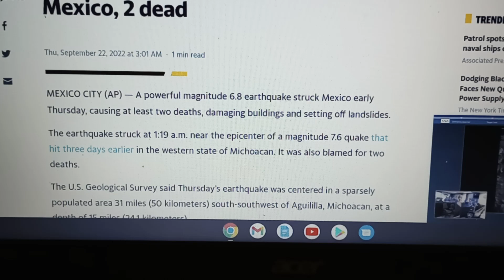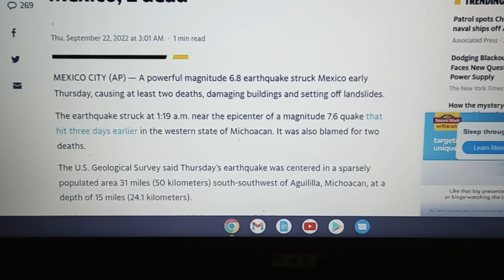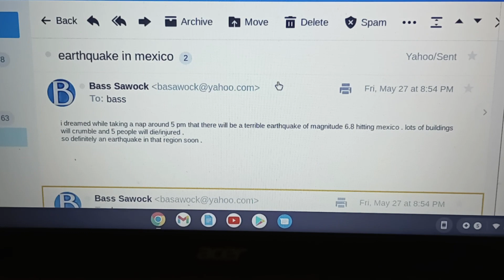Earthquake 6.8 Hits Mexico